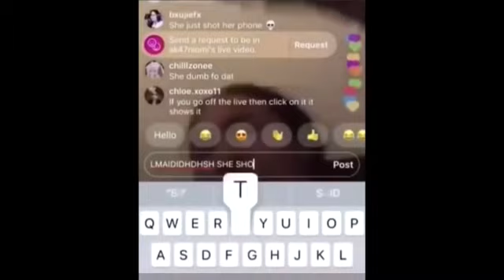Try not to laugh but you only get 1 life